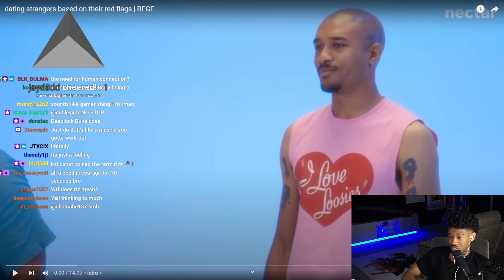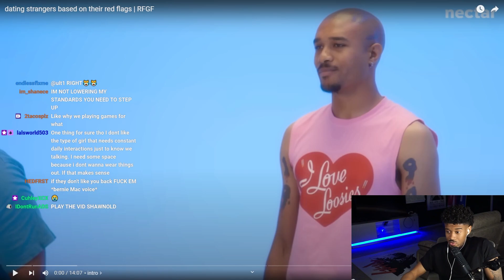How To Approach To People | Shawn Cee Stream Highlights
old man giving us some tips...